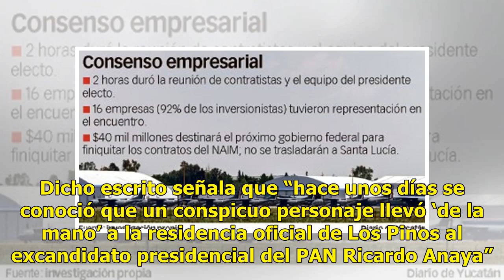Niega junta con Peña Nieto - El Diario de Yucatán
Desde el 26 de septiembre pasado, el panista no escribía en esos espacios. Anaya rechazó que haya sostenido una reunión con el presidente Enriq...